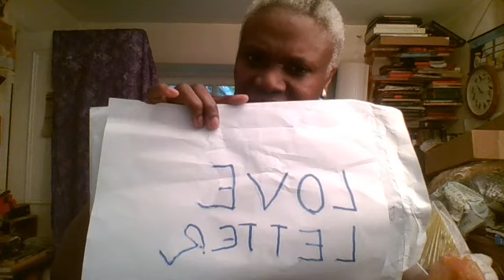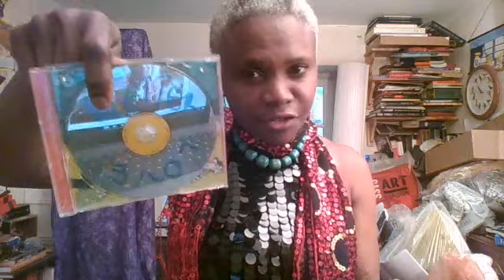THE LOVE LETTER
The mess which created a LOVE letter is a good mess, a LOVE mess to be exact. LOVE is a nurturing and nourishing manure and a manure can be called a mess. Be a mess that you are and try to create beauty out of your mess to nurture and nourish you whilst radiating LOVE worldwide. LOVE TO YOU ALWAYS. LOVE TO ALL ALWAYS.